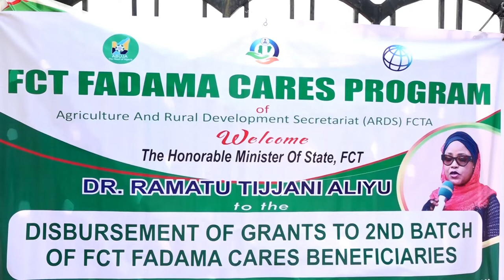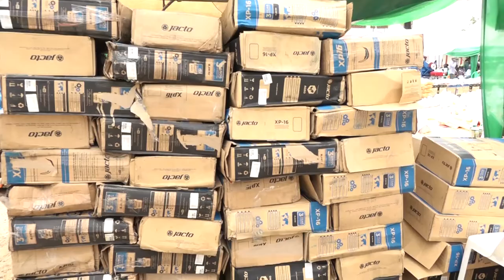Disbursement of Grants To Farmers In The FCT FADAMA CARES PROGRAM in Partnership with WHO and FCTA.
As part of poverty alleviation programs the Honourable minister of state for FCT - Dr Ramatu Tijani Aliyu Distributed Grinding Machines, Food Items And Many other items to the Farmers within the FCT.